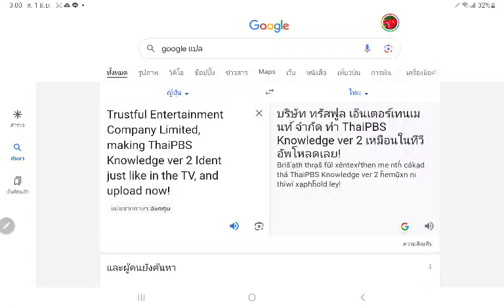Ms Circle Told @trustful34698 to make ThaiPBS Knowledge ID version 2